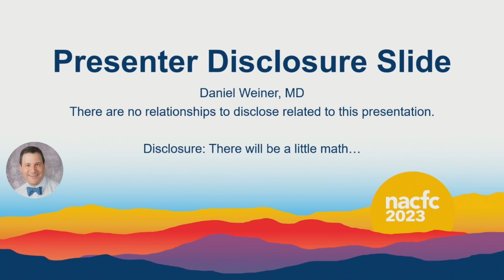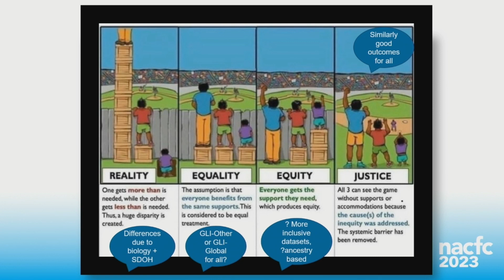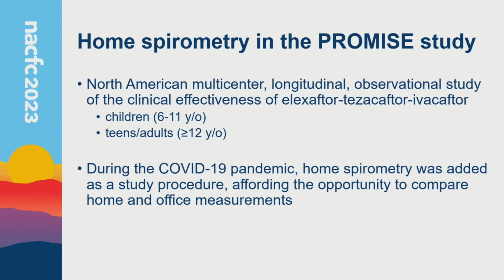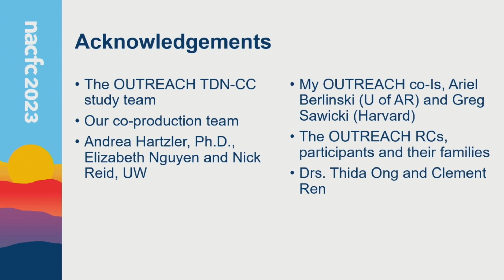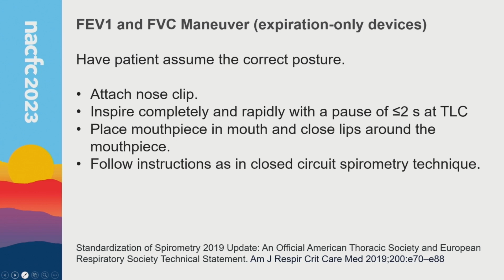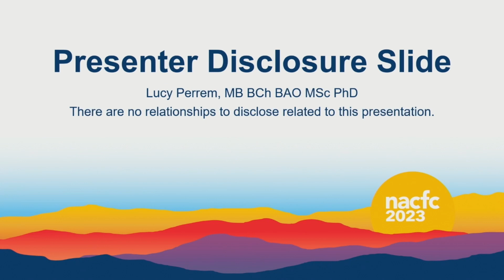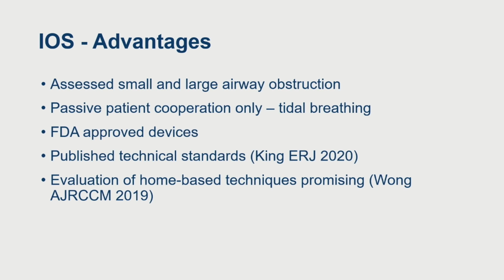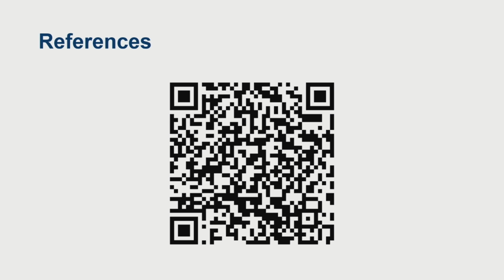NACFC 2023 | S13: Updates in Spirometry/PFT Lab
Attendees can learn about novel techniques to measure lung function and their potential clinical implications. Study design, objective and current state of the OUTREACH study: accuracy and feasibility of home spirometry as a clinical trial endpoint are also discussed. Race and demographics as it pertains to predicted results in spirometry will be presented as well as a discussion on how to utilize ATS/ERS guidelines to improve pulmonary function test (PFT) data quality.